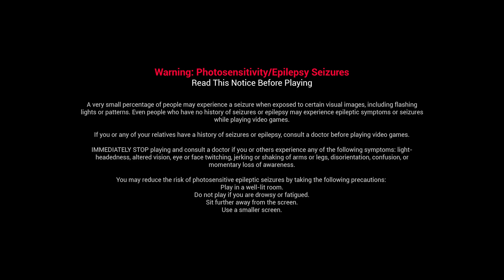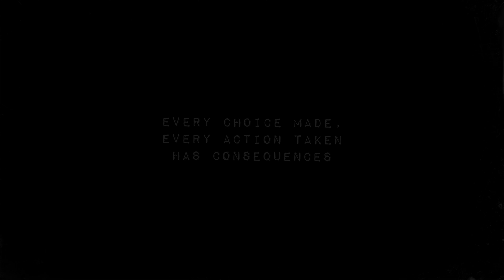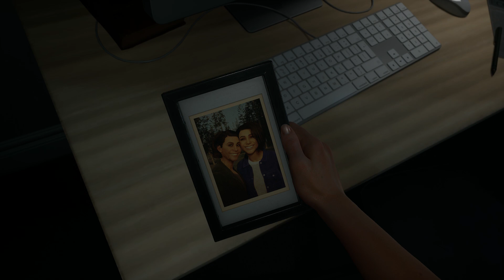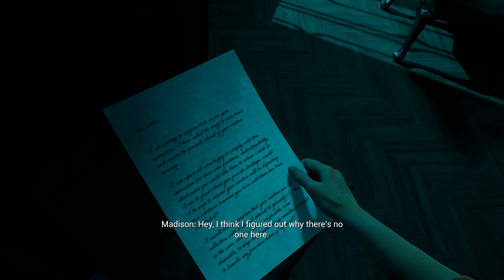The Casting of Frank Stone - The Ultimate Story Walkthrough Part 1: A New Horror (Xbox Series X)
Set it in the highly popular Dead By Daylight universe, The Casting of Frank Stone features a story set across a sixty year span, starting in 1963 and continuing here into the present day.

Without giving up too much of the plot, the story begins with a police officer named Sam Green investigating a local disappearance. Things turn ugly in a hurry, and before long, the true terror of the Entity (the antagonist from DBD) comes to light. Can our protagonists make it out of the horror and despair to live another day, or will Frank Stone cement his legacy of terror?

Across six episodes, the Praying Grantis channel will present what I consider to be the “best” decisions/ending for the game. By “best”, I consider that to be what would be most entertaining for you guys to watch. This playlist will feature a mix of life and death, teamwork and despair, and smart/crazy decisions. Make sure to watch the whole series (every action happens for a reason).

Along the way, I’ll show you as many of the collectibles (artifacts, documents, & relliks), and achievements that can be obtained during the playthrough. You’ll also be able to see a majority of the branching decisions, but not all of them will impact the story. Thank you for tuning in, and I hope everyone enjoys the content. Take care!

Major Branching Decisions (This will show the previous decisions made as the playlist progresses):

Time Stamps:

Intro - 1:50
Artifact 1 - 9:48
Document 1 - 12:30
The Grate - 19:02
Artifact 2 - 22:20
The Hillbilly - 25:21
Finding Frank Stone - 27:00
Madi Finds Her Mom? - 35:06
A Stranger In Distress - 37:20
A Familiar Tune - 44:28
Documents 2 & 3 - 45:20
True Fans Know - 46:18
The Huntress - 47:10
Hello Stan - 48:25
Documents 4 & 5 - 51:50
The Host - 54:43

Character: Sam Green & Madi
Game - The Casting of Frank Stone (2024)
Gamertag - IAmIronback

Xbox: TSxJERICHOx
Mixer: TSxJERICHOx
TwitchTV: RIWLive